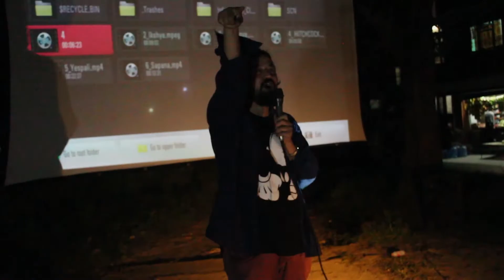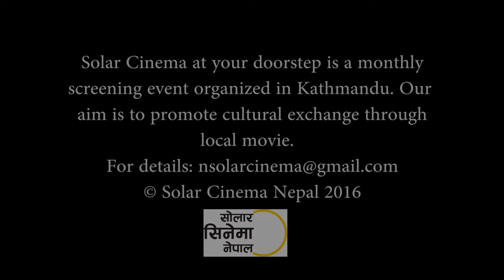सोलर सिनेमा तपाईंको घर आँगनमा: बुधनगर, काठमाण्डौ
सोलर सिनेमा तपाईंको घर आँगनमा: बुधनगर, काठमाण्डौमा  गौथली इन्टरटेमेन्टले उत्पदन गरेको छोटा डोकुमेन्ट्री फिल्महरु प्रदर्शन गरिएको थियो ।  उत्त कार्यक्रममा  कलाकार, उत्पदक र दर्शकाहरुसँग छलफलहरु समाबेश गरिएको छ ।